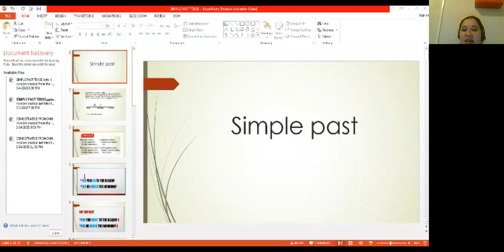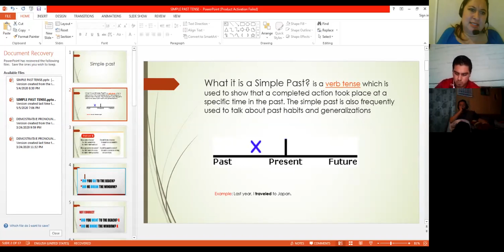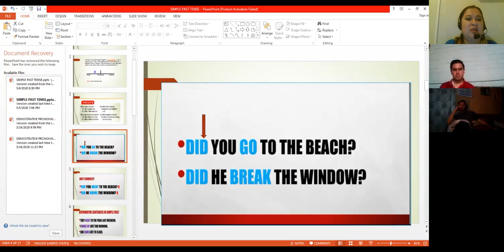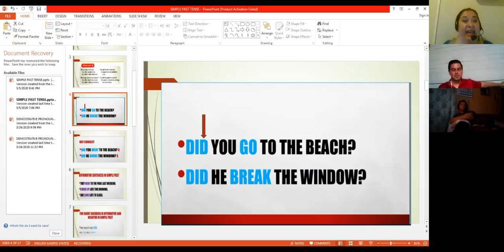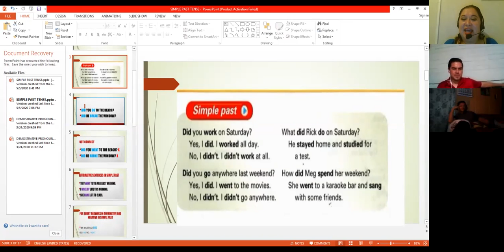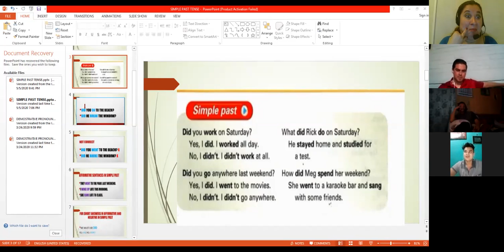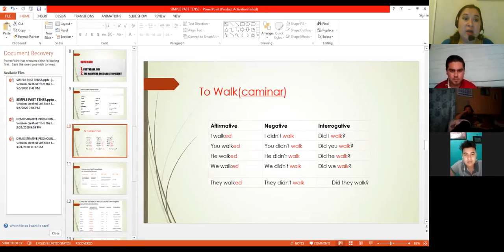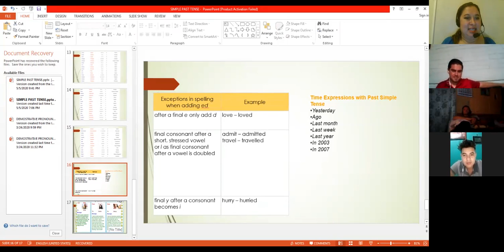Ingles Corporativo-Simple Past Part Two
In this session simple past questions and asnwers will be introduced. Irregular and regular verbs will also be taught.

En esta clase se presentarán preguntas y respuestas en pasado. Verbos regulares e irregulares también se estudiarán.